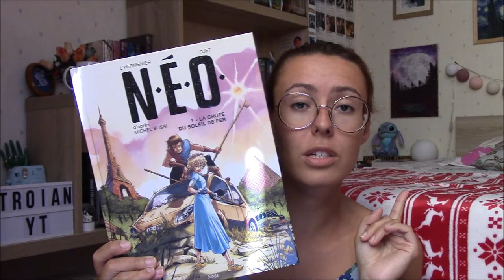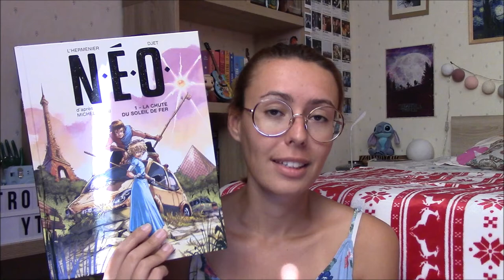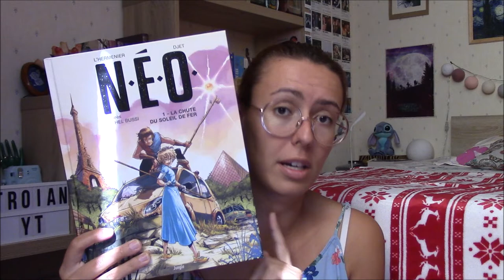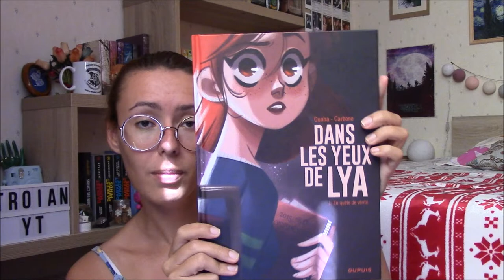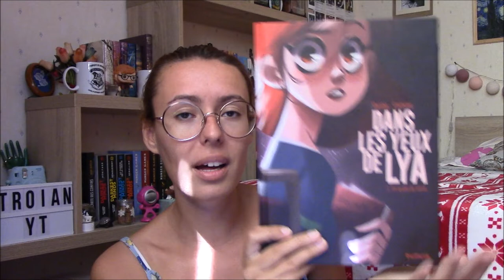Point BD #8 : Couloir de la mort, dystopie et enquête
Salut à tous ! Je rentre doucement des vacances avec un nouveau "Point BD", l'occasion pour moi de vous mettre à jour sur mes lectures graphiques ! Les prochaines vidéos concerneront des lectures et des luttes que je porte au travers de ma chaîne, comme un besoin d'affirmer mes idées à travers mes lectures en ce moment. Un ancien format sera remis exceptionnellement au goût du jour en Octobre, des vidéos bonus qui seront légères et qui vous feront voyager (enfin je l'espère) ! Bon visionnage !

• Les livres mentionnés :
📚 "Perpendiculaire au soleil" (Delcourt / Encrages) de Valentine Cuny-Le Callet
📚 "N.E.O (T01) : La chute du soleil de fer" (Jungle) de L'Hermenier, Djet et Michel Bussi
📚 "Dans les yeux de Lya (T01) : En quête de vérité" (Dupuis) de Carbone et Justine Cunha